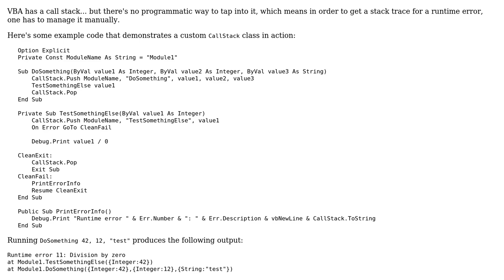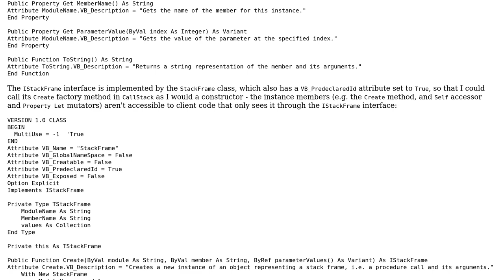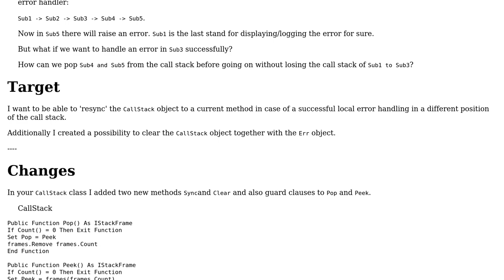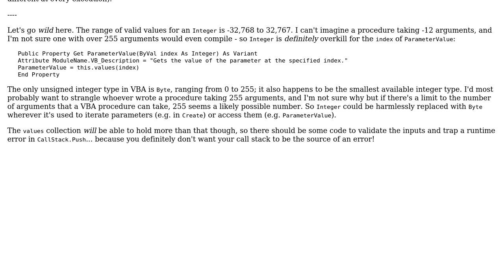Managing a programmatically accessible stack trace (2 Solutions!!)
Managing a programmatically accessible stack trace

With thanks & praise to God, and with thanks to the many people who have made this project possible! | Content (except music & images) licensed under CC BY-SA | Music | Images & others | With thanks to user Unhandled Exception user Mathieu Guindon and the Stack Exchange Network Trademarks are property of their respective owners. You are responsible for your own actions.